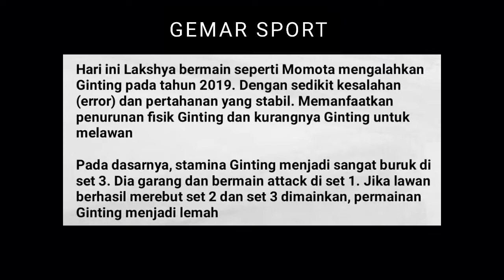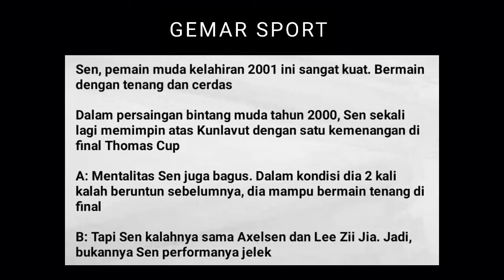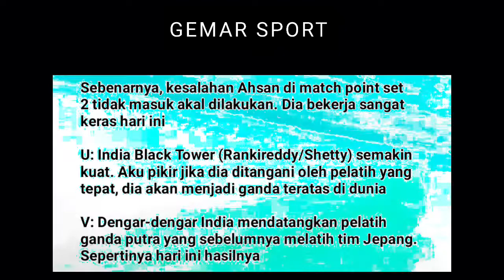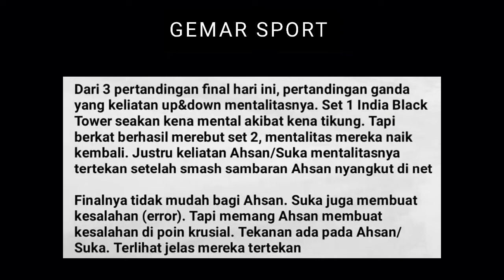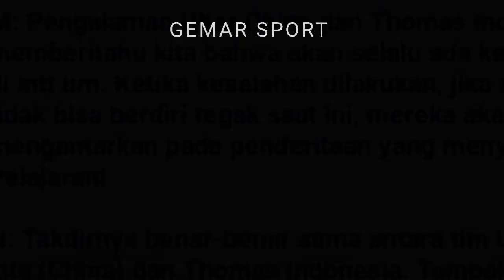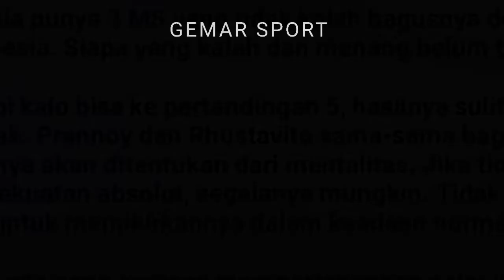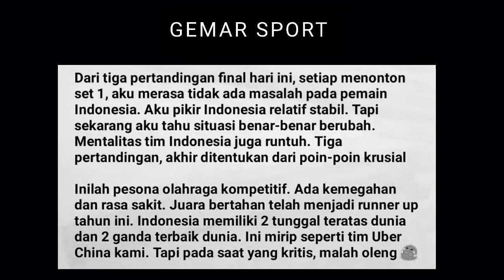Komentar BL Tiongkok Tentang Indonesia Yang Gagal Mempertahankan Gelarnya | Thomas Uber Cups